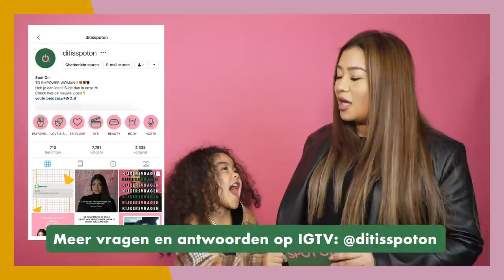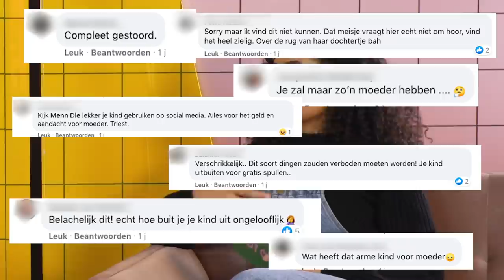Hoe is het om MOEDER te zijn van KINDFLUENCER QUENISHA (4)? – Spot On, Sunisa & Quenisha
Veel ouders plaatsen vol trots foto’s van hun kroost op Instagram. Maar wat als jouw kind zo populair wordt dat haar Instagram zo hard groeit dat je je business ervan kan maken? In onze nieuwe Spot On video praten we met Sunisa. Sunisa is moeder van Quenisha.

Quenisha is 4 jaar en is inmiddels kind-influencer met 360K volgers op Instagram. Ze heeft een eigen kledinglijn en werkt regelmatig samen met grote kledingmerken. Dagelijks maakt moeder Sunisa filmpjes en video’s voor het Instagram kanaal, allemaal spelenderwijs zodat Quenisha er geen last van heeft. Maar is dat zo?

Want waar trek je de grens van gewoon een leuke hobby naar een baan? Is dat geen kinderarbeid? En wat doet het met het zelfbeeld van een kind als het zo wordt blootgesteld aan likes en uiterlijk vertoon? Om nog te zwijgen over de privacy van een kind.

Zou jij foto’s van je kinderen delen op je social kanalen? Laat het ons weten in de comments!

♥ Het platform voor en door VROUWEN.♥

Spot On, bestaande uit Rowan Blijd, Vanessa Ackah, Widya Soraya & Ciana Mayam biedt een PLATFORM aan vrouwen die op zoek zijn naar HERKENNING en ERKENNING, die klaar zijn om TABOES TE DOORBREKEN en deel willen uitmaken van onze community.

Spot On geeft jonge meiden munitie tegen het eenzijdige vrouwbeeld, tegen stereotyperingen en voor meer diversiteit en respect. Dit doen we door middel van diepgaande interviews en persoonlijke, urgente verhalen over onder andere de vrijheid om een hoofddoek te dragen, feminisme, vrouwen werkzaam in een mannenwereld, toxic relationships, self love & bodypositivity worden op onze kanaal behandeld.

Elke week doen wij dit samen met een bekende influencer of een eigen heldin. Niet alleen onze gasten geven zich bloot, maar ook onze presentatrices.

Spot on EMPOWERT vrouwen en wil dit altijd blijven doen!